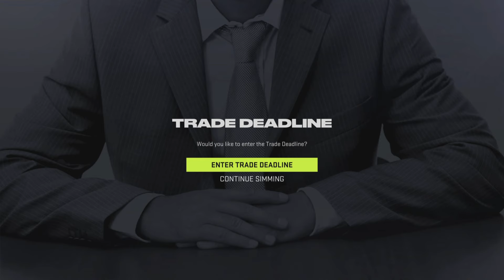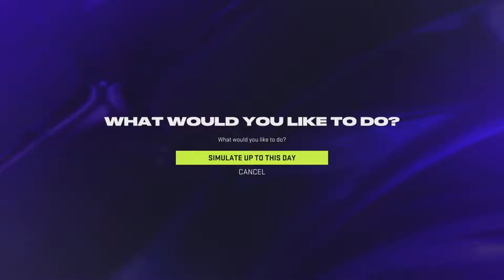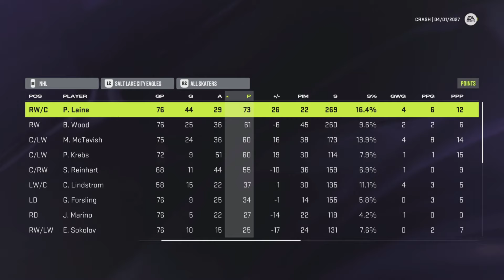NHL24 SLCYR4 PT2 -Firing The Coach &Tradedeadline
THe Eagles Sell off some Assets and have a new Face behind the Bench